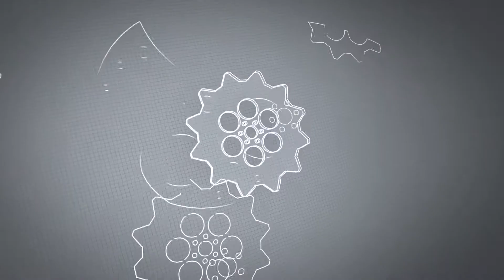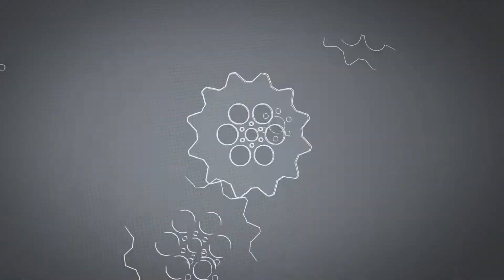Top Talent Automotive Checking Fixture Installtion Metal Fixture Manufacturers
Top Talent Automotive Checking Fixture Installtion Metal Fixture Manufacturers Top Talent Automotive Fixtures & Jigs Co.Ltd was founded in 2011 which is a professional design and manufacturing all kinds of different auto parts checking fixture/welding fixture and assembly fixture. 80% of our business are for export, Our main end customers have VW, Honda, BMW、Audi, Nissan、GM、Ford Toyota, Porsche , Lamborghini etc. Porsche, Lamborghini, The annual output we can reach 1500 sets.